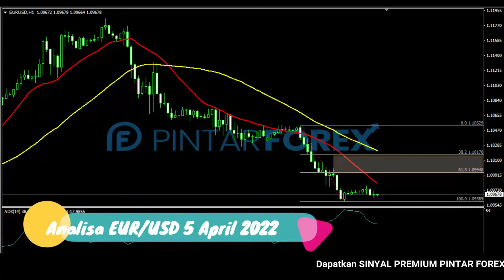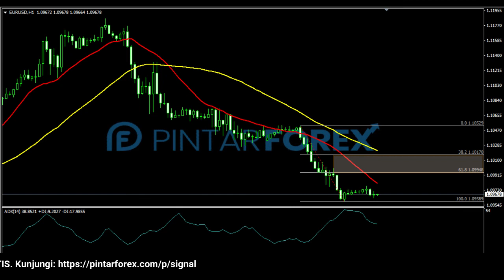🔴 LIVE: Analisa Forex Hari Ini 5 April 2022 EUR-USD Bearish; Cari Sinyal Valid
"Analisa Forex Hari Ini 5 April 2022 EUR-USD Bearish; Cari Sinyal Valid